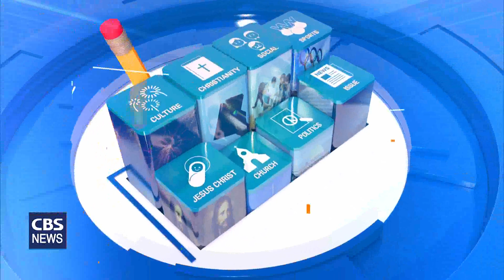[CBS 뉴스] [CBS 논평] 새 정부의 대북정책에 바란다 -정종훈 교수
5월 10일이면
20대 대통령의 취임과 함께 새 정부가 등장합니다.

지난 5년 동안 야당을 했던 새 정부가
지금의 여당에게 협력을 구해야 할 상황입니다.

우리의 정치를 보면
여당과 야당의 공격과 수비 고정역할로 인해서
협치가 쉽지 않습니다.

그러나 노태우 정부가 초당적 대북정책을 추진함으로
큰 성과를 낸 협치의 좋은 사례가 있습니다.

새 정부는 ‘대통령직 인수위원회’를 가동하며
당선자의 공약을 이행하고자 세심히 노력 중에 있습니다.

비록 선거운동 중에는
여야가 각을 세우며 신랄한 비판을 했을지라도,
이제 새 정부는 초당적 협력을 모색하길 바랍니다.

대통령 선거 당시
윤석열 후보의 대북정책 관련 공약은
세 가지로 압축됩니다.

첫째는 한반도 변환의 실현입니다.
이는 북한의 비핵화에 무게 중심을 두고 있습니다.

비핵화의 진전에 따라 경제 협력도 할 수 있지만,
비핵화 없이는 어렵다는 게 핵심입니다.

북한의 미사일 발사와 위협적 군사 행동에 대해서는
선제타격도 불사하겠다고 했습니다.

힘을 통해 안보를 확보하며
평화를 구축하겠다는 발상입니다.

그러나 이전 정부들이 힘의 논리로
어떤 결실도 이루지 못했음을 직시하며,
새 정부는 교류와 협력, 평화와 공존에
최고 가치를 둘 수 있길 바랍니다.

둘째는 인도적 대북지원입니다.
북한 주민들의 어려움을 극복하기 위해서
북한의 비핵화나 정치 상황과 관계없이
인도적 지원을 하겠다는
대통령직 인수위원회의 견해가 있어 다행입니다.

그러나 당선자의 공약은
국군 포로와 납북자 문제,
그리고 북한 주민의 인권 개선 등에 방점을 두고 있습니다.

사실 당선자의 공약에는
인도적 대북지원 관련해서 구체적인 내용이 없습니다.
속빈 강정입니다.

그러나 새 정부는 북한의 절실한 상황을 인지하고,
인도적 대북지원의 내용을
보다 구체화해서 실행하기를 바랍니다.

셋째는 한미동맹을 통한
북핵 대처와 확장 억제입니다.

이를 위해
자유민주주의 가치를 바탕으로
한미동맹을 강화하고,

미국과 각종 회담을 정례화하며,
유사시 한미 간 핵무기 전개 협의 절차를
마련하겠다고 했습니다.

또한 핵우산 신뢰도를 향상하고,
쿼드 산하 워킹그룹에 참여하겠다고 했습니다.

여기에는 우리의 최대 무역 상대국인
중국이 고려되지 않았고,
우리의 선진국 진입과
세계 6위 군사강국의 자존심이
반영되지 않았습니다.

이제 새 정부는 한미관계는 물론이고
국제적 관계에서도 더욱 주체적이고
더욱 당당할 수 있길 바랍니다.

최근 대통령직 인수위원회가
'국민 합의에 기초한 통일방안'을 위해서
다양한 국민과 국제사회의 참여 방안을 논의하고,
미세먼지, 재해재난, 기후변화 공동대응과,
산림·농업·수자원 협력을 위해
남북 '그린데탕트 추진'안을 논의한 것은 참 기대가 됩니다.

남북한의 평화통일은 어느 한 정권만의 문제가 아니고,
남북한 전체 7,500만 명의 숙원입니다.

국민적 합의로 방안이 나와야
정권이 바뀌어도 계속 추진할 수 있습니다.
게다가 현재 세대 뿐 아니라
미래세대에도 영향을 미치는 환경문제는
남북 모두에게 절실한 사안입니다.

우리 한국교회는 남북정부 간의 대화가 차단된 상황에서
민간차원의 한 축으로
국민적 통일방안의 제안과 그린데탕트 참여,
나아가 남북간의 만남과 용서,
화해와 평화, 공존과 번영 등을 이루는 길에서
크게 기여해야 할 것입니다.

CBS 논평이었습니다.